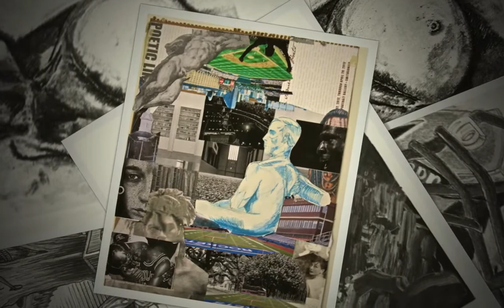Ian Smith Watercolor & Drawing Class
This video exemplifies a select group of Asher Art during Watercolor and Life Drawing Classes at Kutztown University